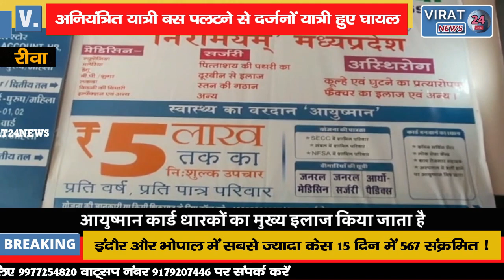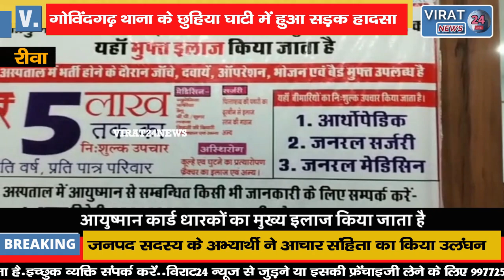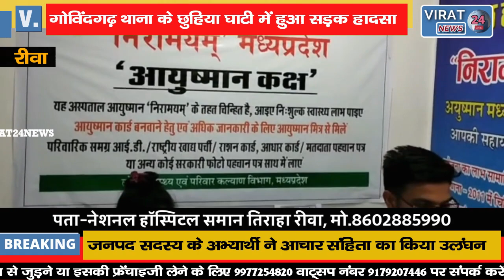REWA BREAKING- गोविंदगढ़ थाना के छुहिया घाटी में यात्री बस पलटने से दर्जनों यात्री हुए घायल !